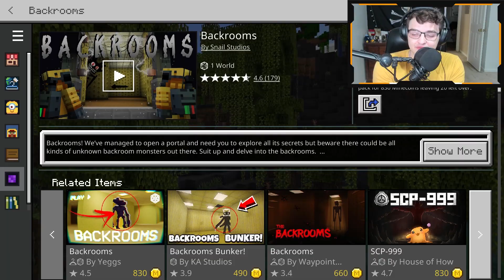Investigating the Backrooms in Minecraft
In today's video, we explore the Backrooms, but this time there are many entities roaming around as well as new floors to explore! Will we truly be able to escape?

🗺️ Map Played:
Backrooms
By Snail Studios

(Intro) Mario Kart 8 - Sunshine Airport
(Outro) Fall Guys - Final Fall